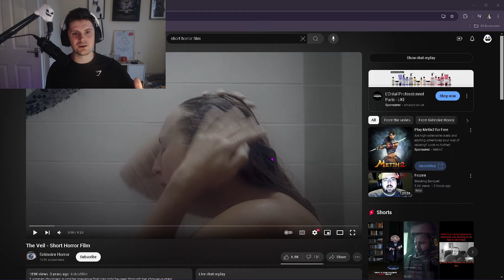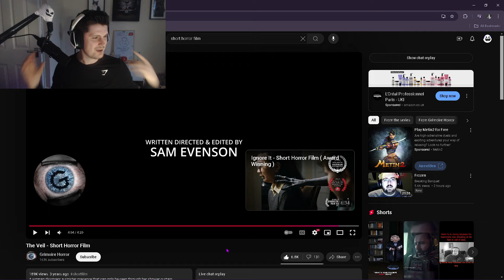IT HIDES IN YOUR SHOWER?? A TERRIFYING short horror FILM! 😭 (reaction)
A reaction video to a short horror film hope you enjoy!